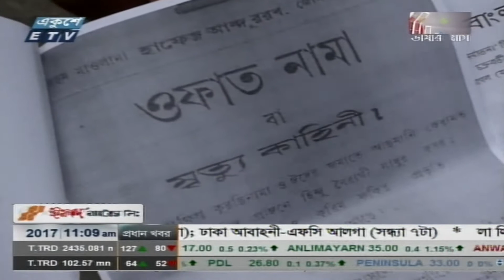বাংলা ভাষার জাতীয় মর্যাদার প্রবক্তা ইয়াসিন কাজি সাহিত্যরত্নের পুত্র ভাষাসৈনিক কাজী রেজাই করিম।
একুশে টিভির বিশেষ প্রতিবেদনে  বাংলা ভাষার জাতীয় মর্যাদার প্রবক্তা মরহুম ইয়াসিন কাজি সাহিত্যরত্নের  পুত্র ভাষাসৈনিক কাজি রেজাই করিম। (তিনি ১০ সেপ্টেম্বর ২০১৭ সালে ইন্তেকাল করেন।)